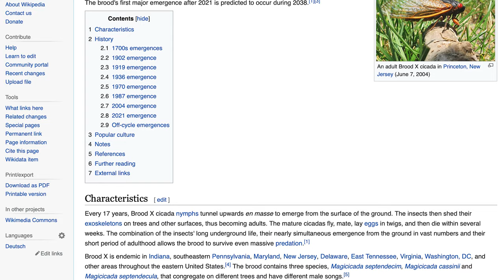Cicadas | Dr. Aaron Cato, University of Arkansas Extension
In this video Dr. Aaron Cato, extension specialist and horticulture IPM with the U of A cooperative extension service teaches us about the Brood X variety, which are making headlines across the country this year. He also shares the history of Cicadas, including the 13-year emergence, which we’ll see here in Arkansas. Finally, we wrap up with good information for growers and homeowners regarding damage and we’ll even learn if these insects are safe to eat.